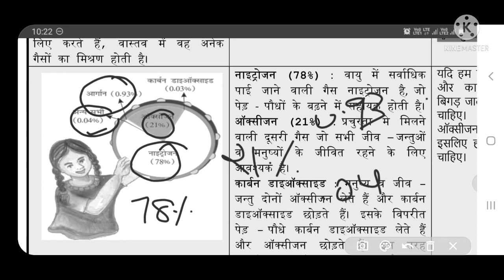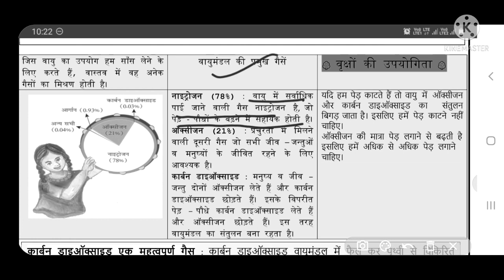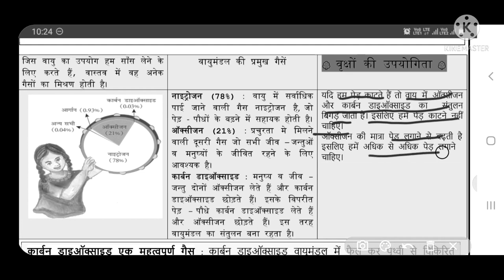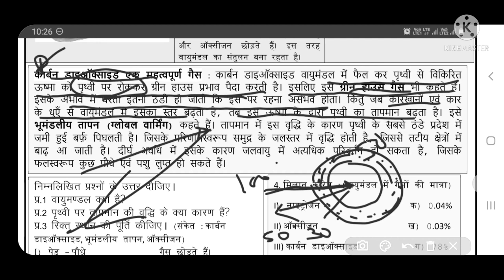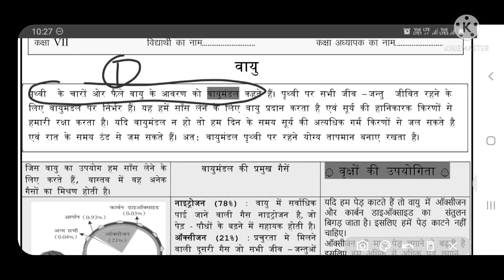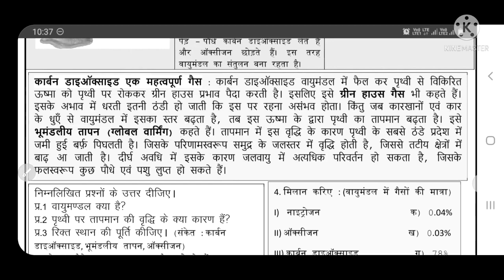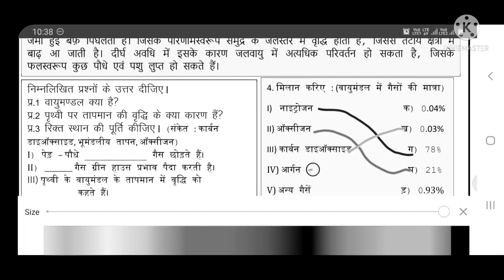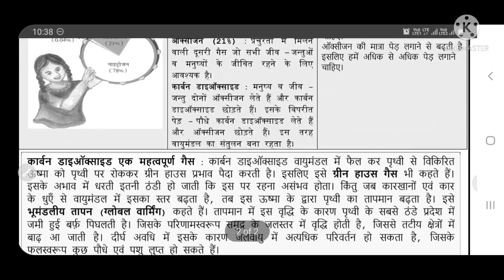social science worksheet 17 class 7 (17/9/21) hindi medium/ sstworksheet17/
sstworksheet17 class717september1717
class7hsstworksheet17 17september1717
class7sstworksheet17  17september1717
sstworksheet17
sstworksheet17 class7
sstworksheet17 class7
class7sstworksheet17
class7sstworkshet17 sstworksheet
sstworksheet17 class7
17 sstworksheet class7

sstworksheet17 class717september1717
class7hsstworksheet17 17september1717
class7sstworksheet17  17september1717
sstworksheet17
sstworksheet17 class7
sstworksheet17 class7
class7sstworksheet17
class7sstworkshet17 sstworksheet
sstworksheet17 class7
17 sstworksheet class7